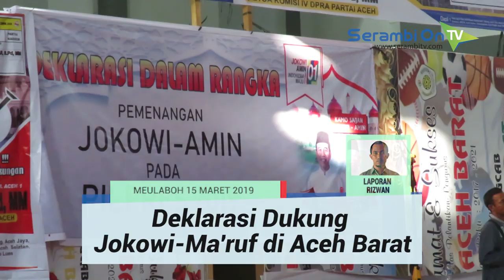Deklarasi Dukung Jokowi Ma'ruf di Aceh Barat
SERAMBITV.COM, MEULABOH - Warga di Aceh Barat menggelar deklarasi mendukung pasangan calon presiden dan calon wakil presiden nomor urut 01, Joko Widodo-Ma'ruf Amin.

Kegiatan berlangsung di Gedung GOS Meulaboh, Jumat(15/3/2019) siang itu turut dihadiri Caleg DPR-RI, Caleg DPRA dan DPRK.

Jokowi diklaim merupakan presiden yang selama ini memberikan perhatiannya terhadap Aceh.